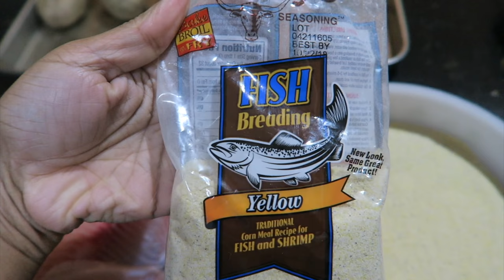TWICE BAKED POTATOES W/ FRIED TILAPIA | What's For Dinner? | JaVlogs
Camera used: Canon Powershot G7X Mark II
Editor: Final Cut Pro X